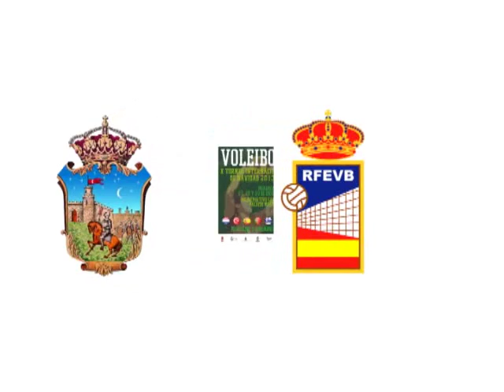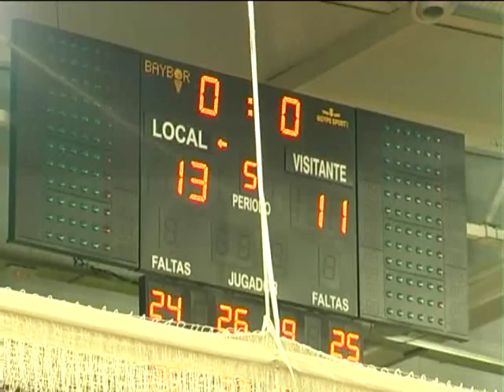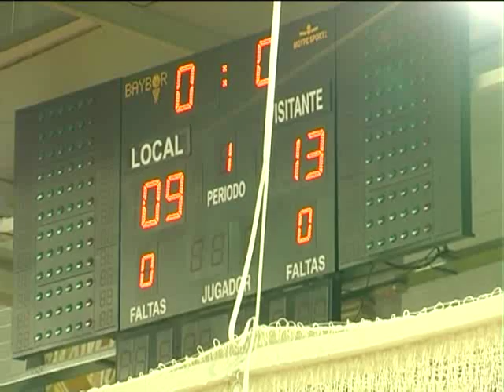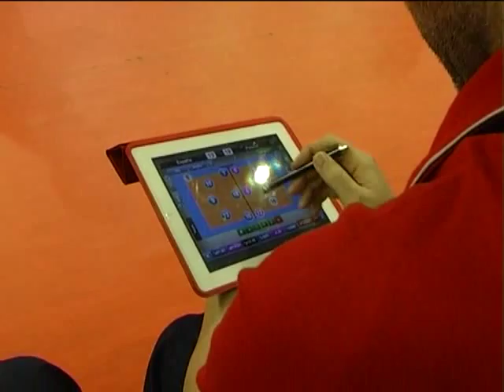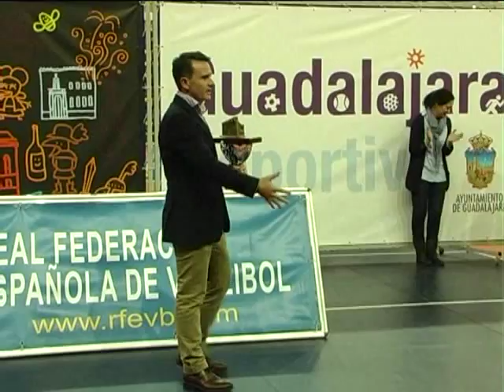DOMINGO 29. FINALES X TORNEO DE NAVIDAD DE GUADALAJARA DE VOLEIBOL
Las mejores imágenes del X Torneo de Navidad de selecciones juveniles de voleibol. Finales entre Grecia y Turquía en chicas y España y Polonia de chicos, además de la entrega de premios.